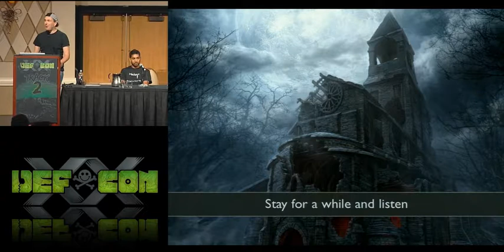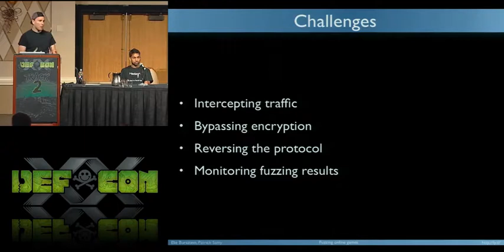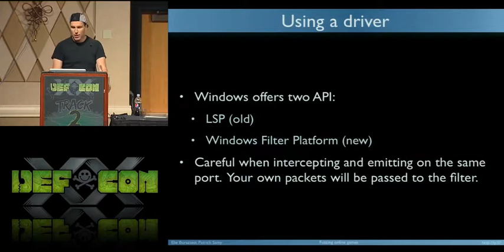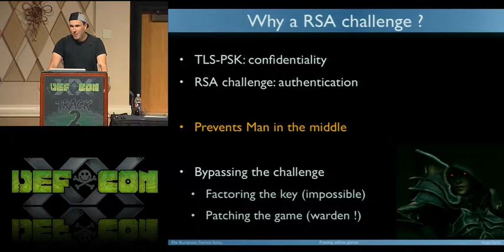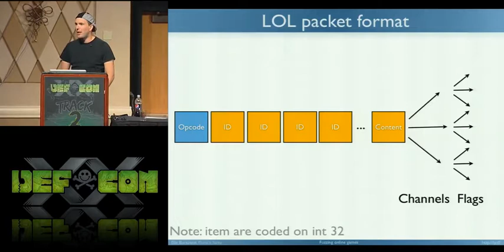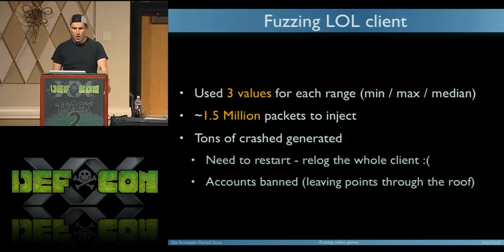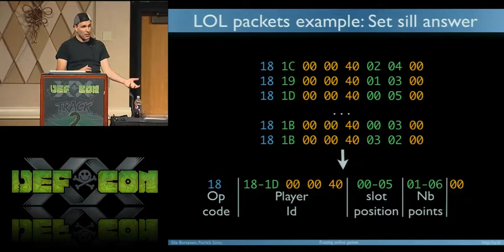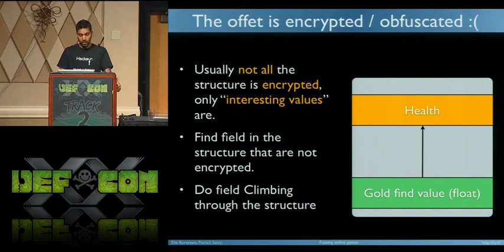DEF CON 20 - Fuzzing Online Games - Elie Bursztein & Patrick Samy